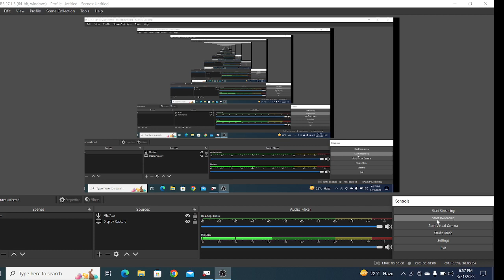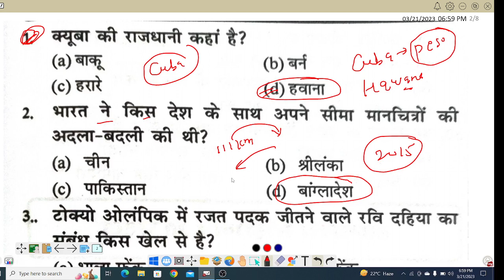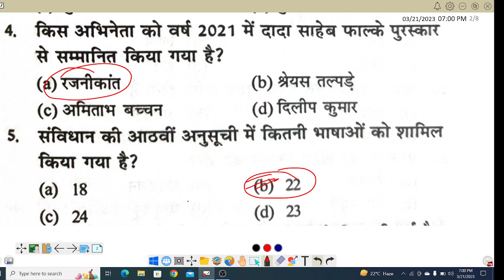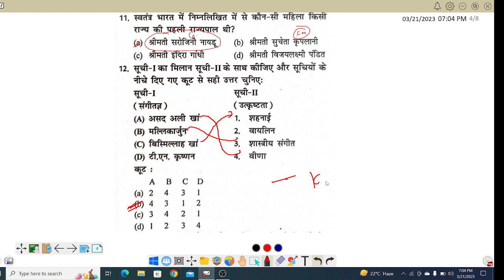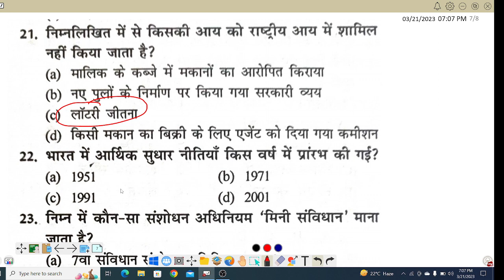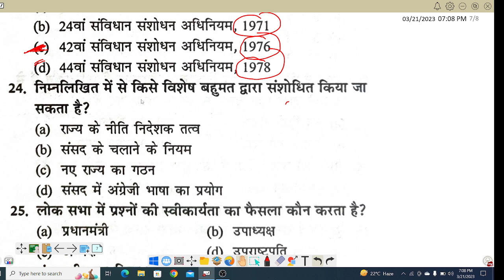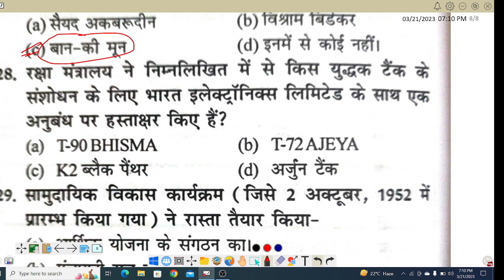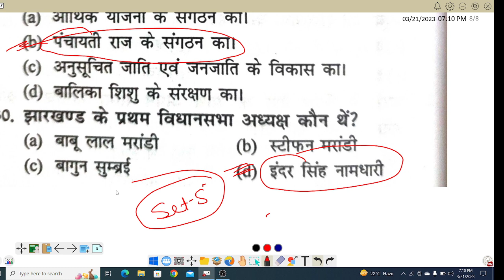JSSC CGL ,GENERAL KNOWLEDGE सामान्य अध्ययन SET-5!!पूरा निचोड़ GK एक साथ TARGET-90/90 !JSSC CGL